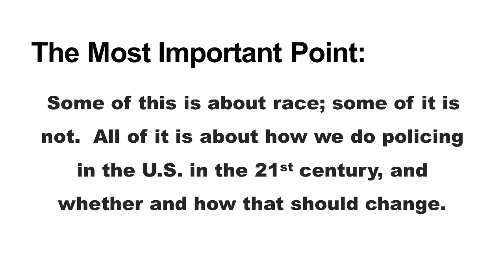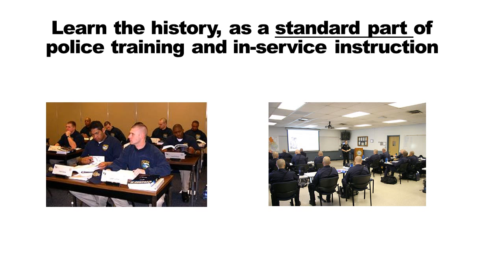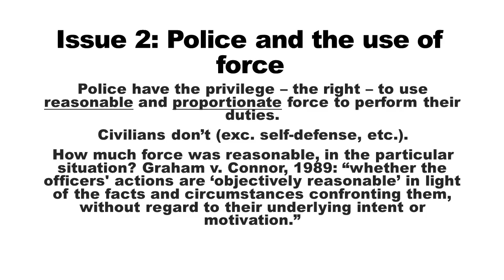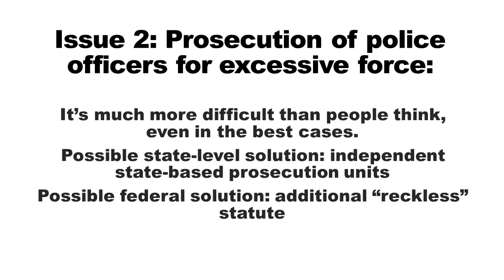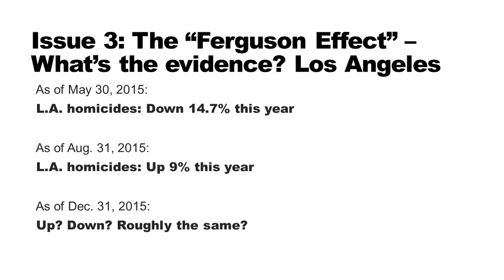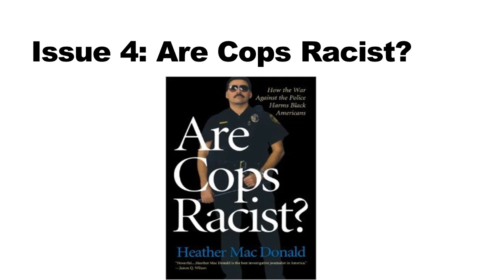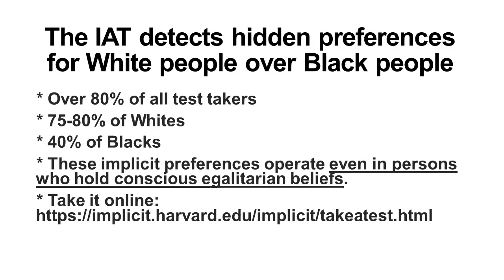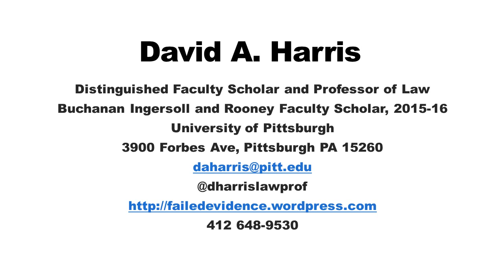David Harris "A Conversation on Policing and Race in Post-Ferguson America"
Professor David Harris argues that the data do not support the existence of the Ferguson Effect.  Presented at the University of Toledo College of Law on September 10th, 2015.  First of two lectures on this topic.  Lecture two